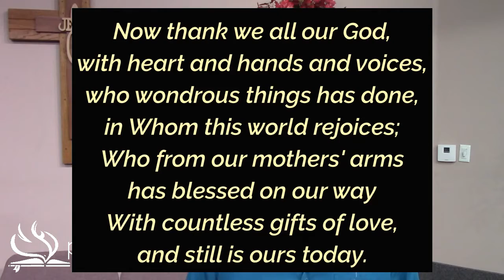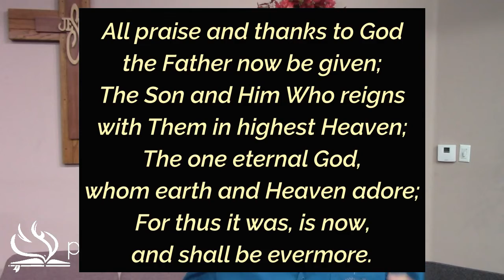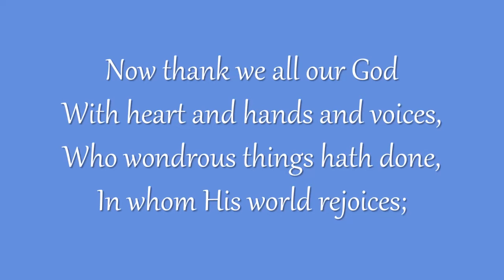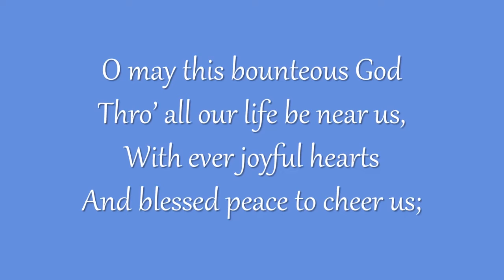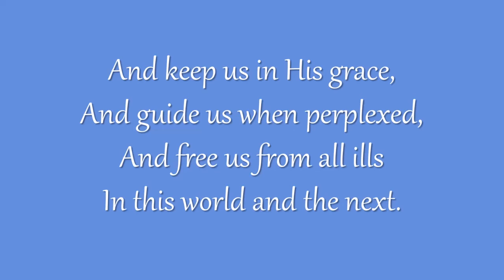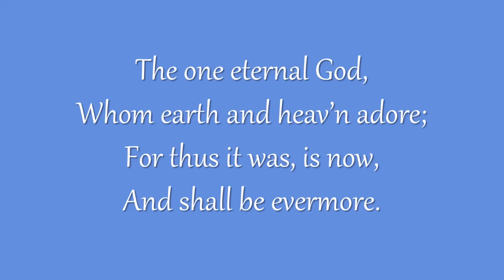Thanksgiving in Terrible Times (2020)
How do we give thanks when everything around us looks bad? Reflecting on the Covid-19 pandemic (in 2020), Pastor Rob tells us how faith in God transcends all the challenges and difficulties of life.